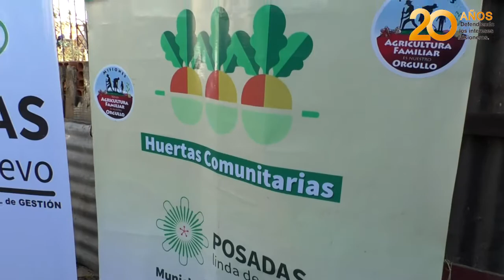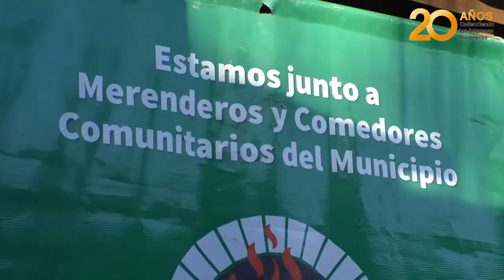La Municipalidad de Posadas construyó un nuevo horno ecológico en el comedor Manantial de vida